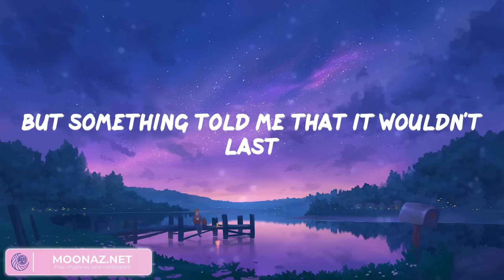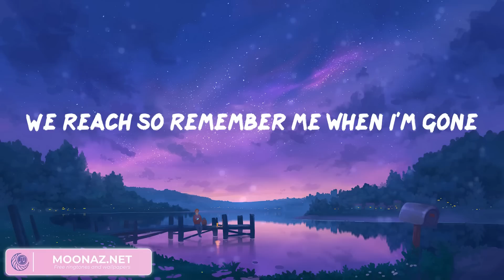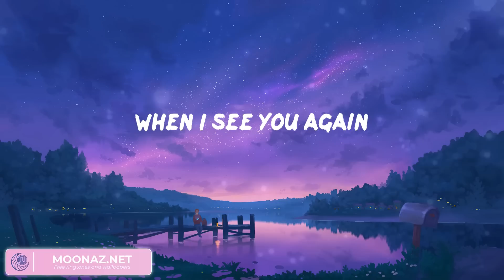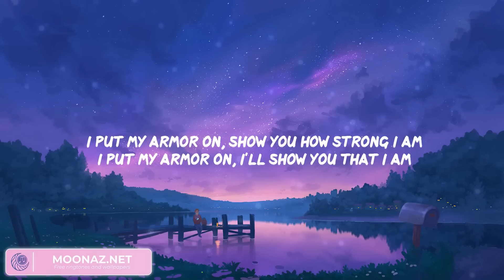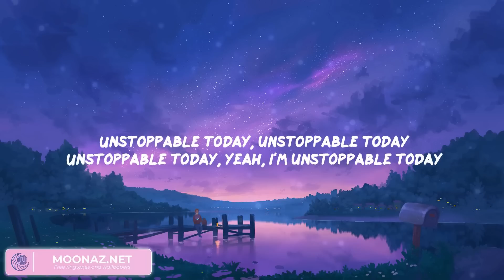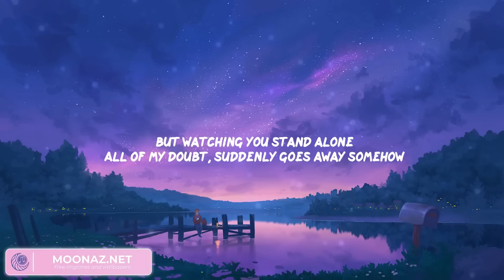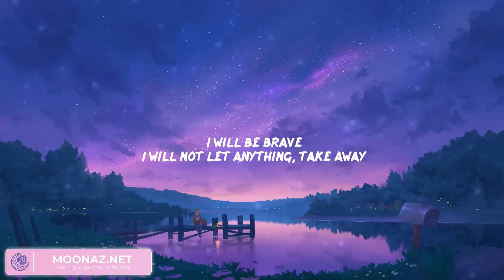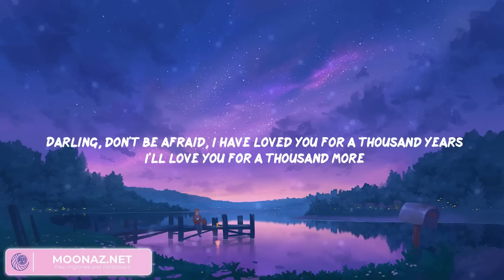See You Again - Wiz Khalifa (Mix Lyrics) Ft. Charlie Puth / SIA, Christina Perri, Ellie Goulding,…